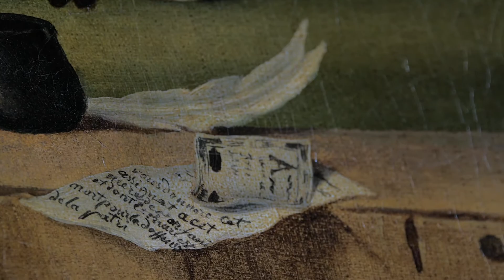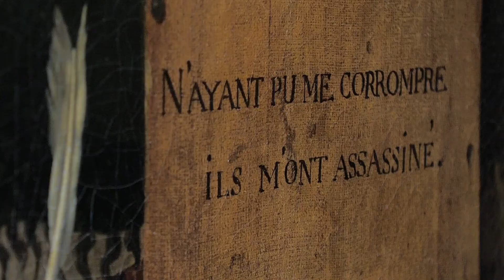Jacques-Louis David (atelier de), La Mort de Marat, après 1793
Découvrez cette œuvre iconique du musée des Beaux-Arts de Reims, commentée par Catherine Delot, directrice du musée. © musees-reims.fr, 2021. Retrouvez la notice sur le musée numérique et explorez le tableau en en très haute définition !